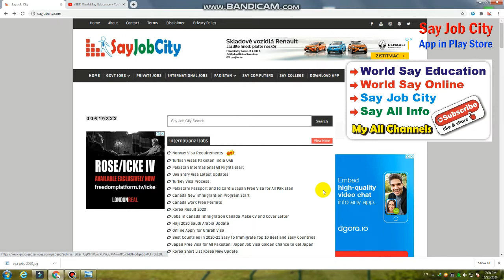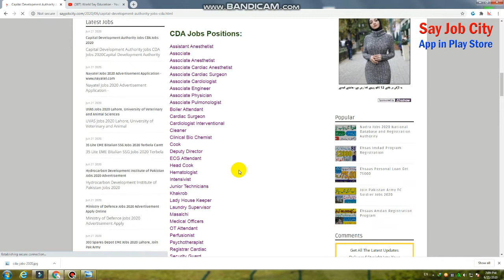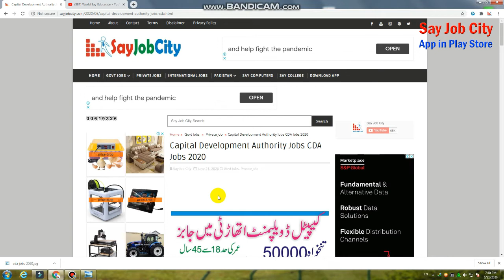CDA Jobs | Capital Development Authority Job | Male Female Jobs | Govt Jobs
FBR Jobs 2020 Federal Board of Revenue Jobs | FBR Jobs | Male Female Can Online Apply FBR Jobs | FBR

Join Pakistan Army FC Soldier Jobs 2020 | Join Pak FC Army Jobs | How to Apply For Army Jobs 2020

Pak Army FC Jobs 2020 | FC Jobs For All Pakistan | Pak Army Jobs 2020 | Army Jobs | Join Pak Army

Nadra Jobs 2020 | National Database Jobs | Govt Nadra Jobs for Male Female | ID Card Office Jobs

Govt Jobs Federal Board Of Revenue Jobs | FBR Jobs | FBR Jobs Male Female Can Online Apply | FPSC

Ministry of Human Rights Jobs | Govt Jobs in Ministry of Human Rights 2020 | HR Jobs in Pakistan

Railway Jobs | How to Online Apply Railways Jobs 2020 | Male Female Can Free Online Apply | Railway

Latest Jobs in Wah Cantt 2020 | POF Wah Cantt Job 2020 | Male Female Can Free Online Apply | POF Job

Ministry of Foreign Affairs Jobs
CDA Jobs 2020
Capital Development Authority Job 2020
Govt Job
ncbms cda jobs
cda jobs march 2020
fia jobs 2020
cda government jobs
government jobs in islamabad
cda hospital islamabad jobs 2020
cda vacancy
nts jobs
jobs in pakistan
cda website
ncbms cda jobs
marriage certificate attestation from foreign office pakistan
list of pakistani ambassadors in foreign countries 2020
foreign service academy islamabad jobs
foreign office jobs
cda government jobs
cda vacancy
nts jobs
cda vacancies
cda website
CDA Jobs
Capital Development Authority Job
Foreign Affairs Jobs
Male Female Jobs
Govt Jobs